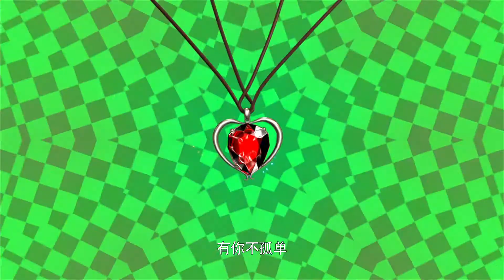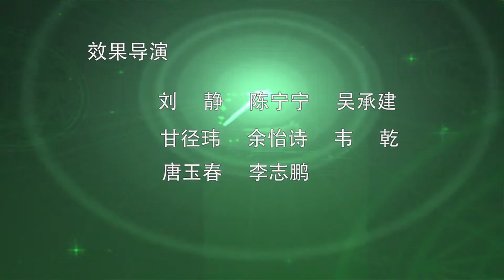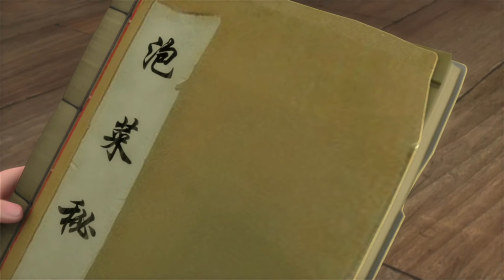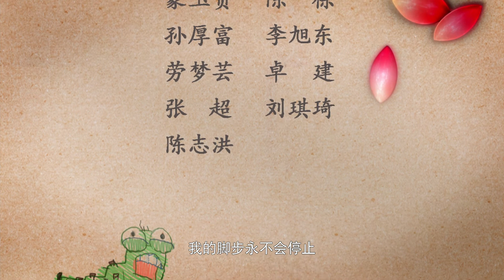欢乐之城第五部011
在古老的天边，有一座美丽的欢乐之城，那里的人们在欢乐宝典的庇护下，一直过着宁静而快乐的生活。 但是，光明的背面总有阴影。一只被人遗弃的黑猫在风雨交加的夜晚，为了避寒，无意中躲进了塔楼。因为他无意偷看了欢乐宝典而变成了女人，兴奋的黑猫举起了欢乐宝典，谁知道宝典刚刚打开，可怕的事情就发生了.